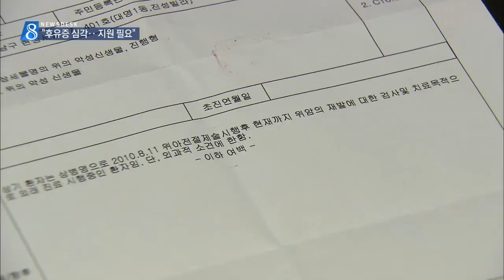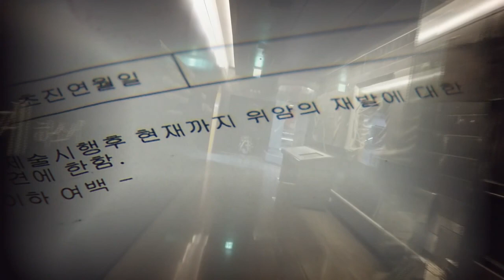[대구MBC뉴스] 지하철 참사 부상자 "후유증 심각...지원 필요해"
내용: 지하철 참사 부상자 "후유증 심각...지원 필요해" - 양관희 기자